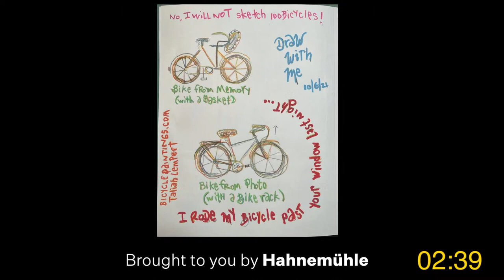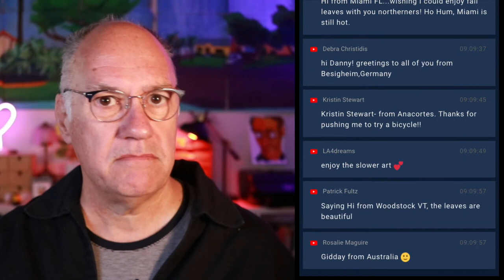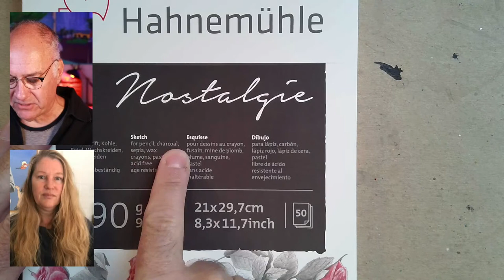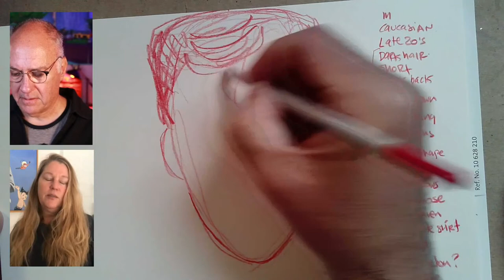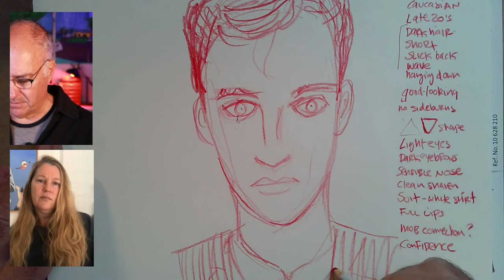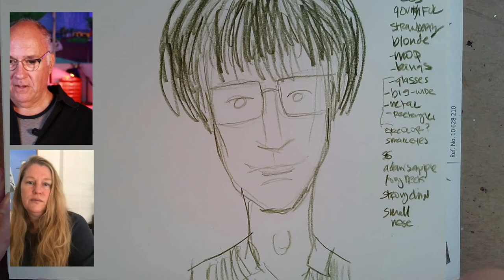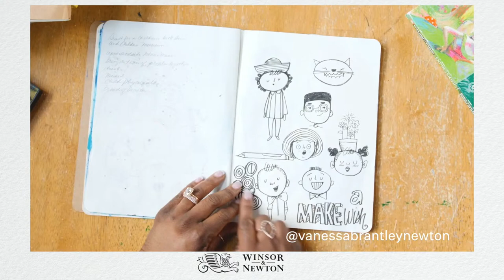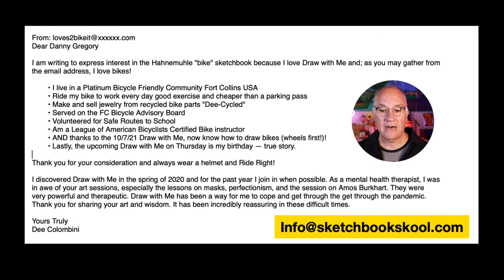Draw With Me: Eyewitness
This week Danny is using the Nostalgie Book from Hahnemühle.

LIVE WORKSHOP: Gouache Flower with August Wren will take place Saturday, October 30 at 9am PT.